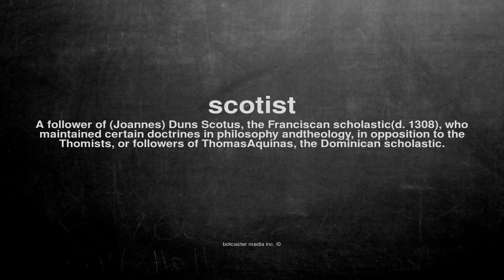What does scotist mean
What does scotist mean in English?